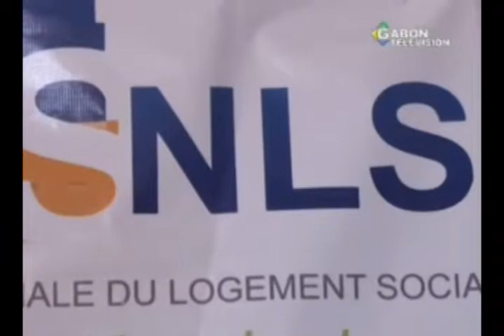RTG - 2ème conseil de l`administration de la société nationale de logement social (SNLS)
2ème conseil de l`administration de la société nationale de logement social (SNLS)